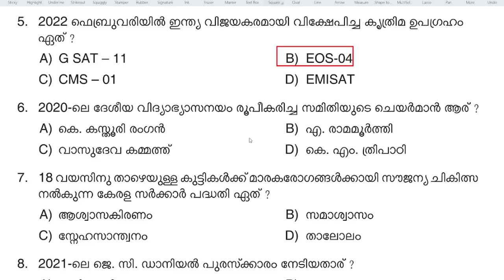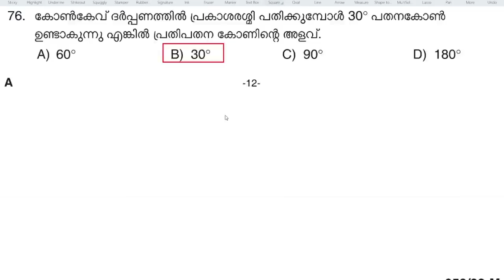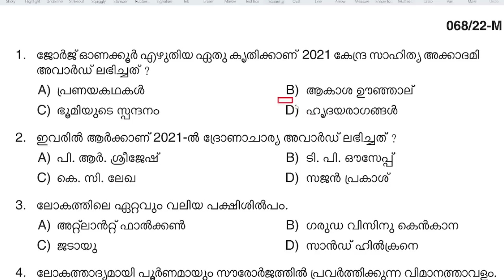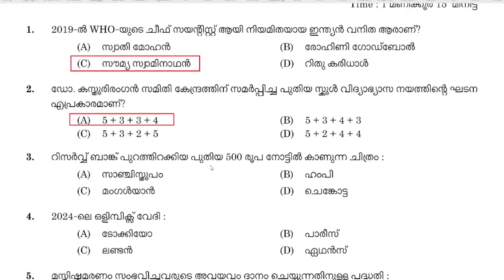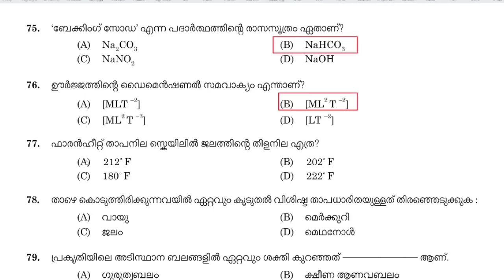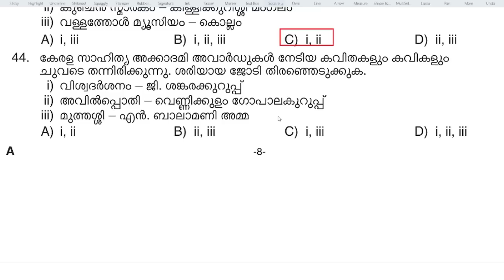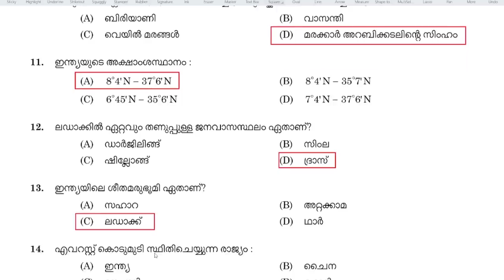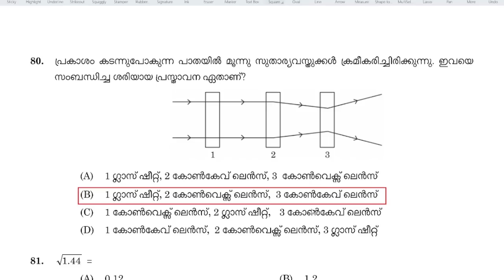500 മുന്‍വര്‍ഷ ചോദ്യങ്ങള്‍-2 |500 Kerala PYQs| Company Board LGS | University LGS|10th level Prelims